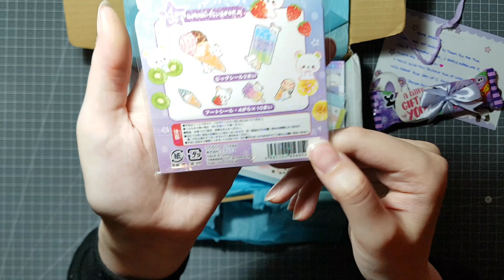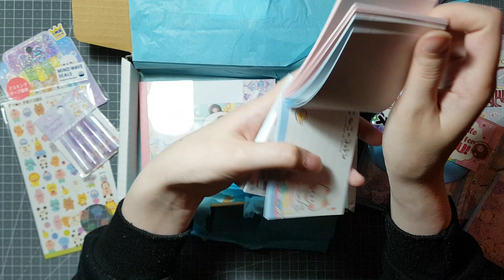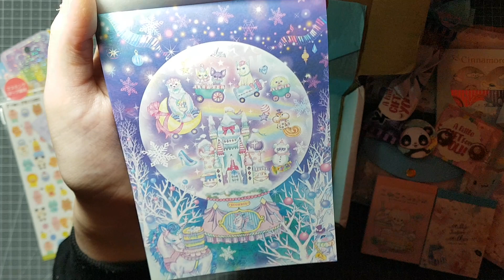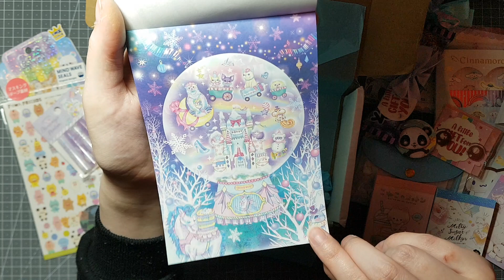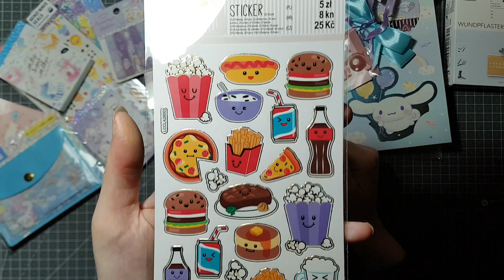Kawaii Panda Haul und ein bisschen Tedi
Werbung (unbezahlt) durch Markenerkennung

Wenn ihr Fragen an mich habt:
Die Artikel, welche ich in meinen Haul Videos zeige, wurden von meinem eigenen Geld bezahlt und ich äußere meine eigene Meinung dazu.